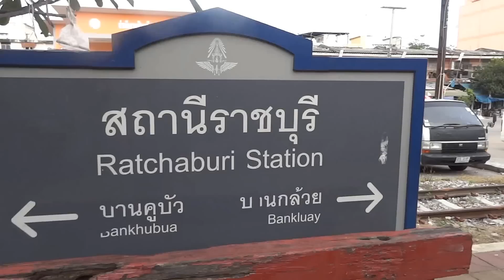ลงรถไฟที่ราชบุรี Ratchaburi train station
เก็บบรรยากาศสถานีรถไฟสายใต้ที่จังหวัดราชบุรีมาฝากกันครับ ผมก็นั่งขบวนบัตเตอร์เวอร์ธมาลงที่นี่ ในตอนสายสาย